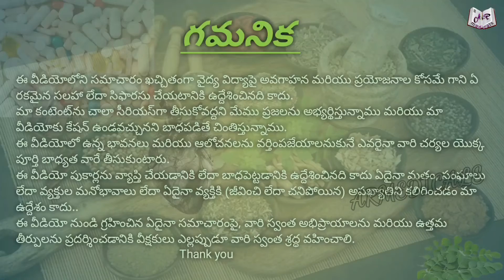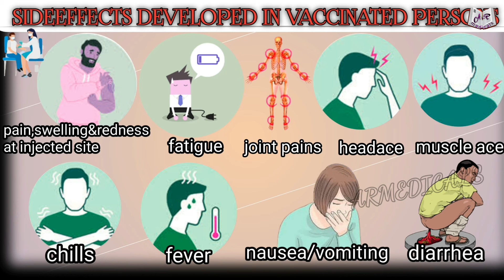ప్రపంచవ్యాప్తంగా అందుబాటులో ఉన్న వివిధ రకాల corona vaccines||information about different vaccines..!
worldcostestcovid-19vaccine vemavaramkurrodu ARmedicals.

total information about different vaccines
developed by country
doses
Efficiency
prepared from???
  మన తెలుగులో
1.sputnik-v
2.astrazeneca
3.COVISHIELD
4.sinovac/corona vac
5. covaxin
6.moderna
7.novavax
8.pfizer
9.johnson
watch video for full Details. !

Facebook&instagram:- ARMEDICALS

previous videos is on:-